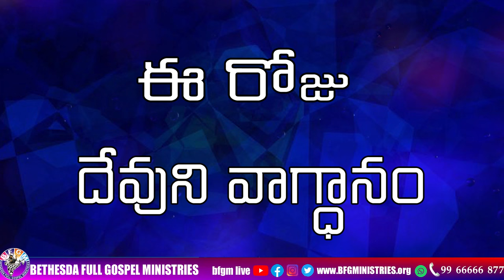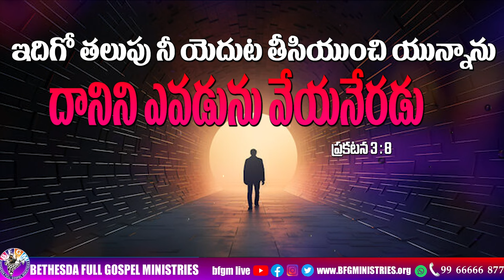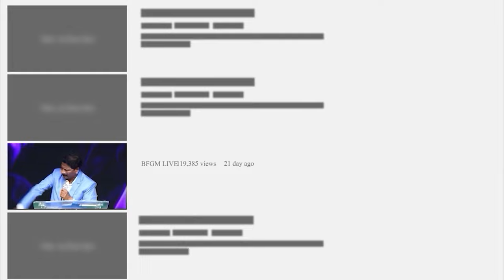Today's promise 25.05.2024 | BFGM LIVE